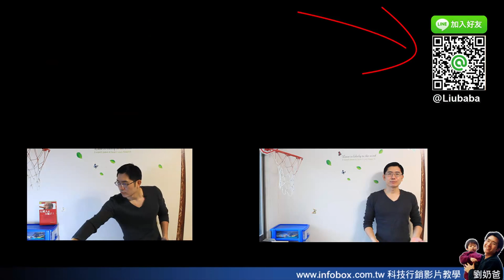網路行銷線上問答